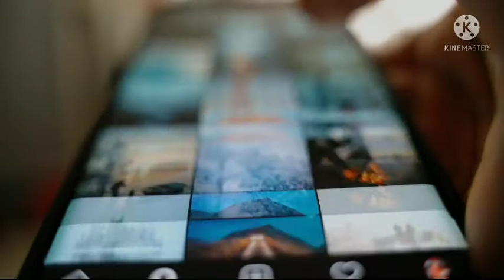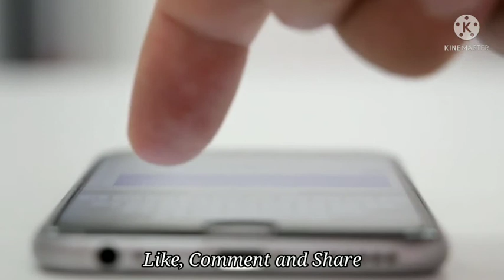Motorola Defy Rugged 5g Smartphone 2021 Specification ||Motorola New Water proof Smartphone 2021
Motorola Defy rugged 5G Smartphone 2021 Official Look, Full Specification Review and prise..
Motorola Defy rugged lounched.
Motorola defy 2021
Motorola defy 5g
Motorola defy lounch date leak.
Motorola new water proof smartphone
New water proof smartphone.
About Video:
1) Motorola defy rugged Lounch date.
2) Motorola Defy 2021 Official Look.
3) Motorola Defy 2021 prise.
4) Motorola Defy rugged full specification.
5) Motorola Defy India lounch date leak.
Tag;
Video Credit:  Motorola
Other Account;
Dosto video acchi lagi ho to video ko like jarur kare.